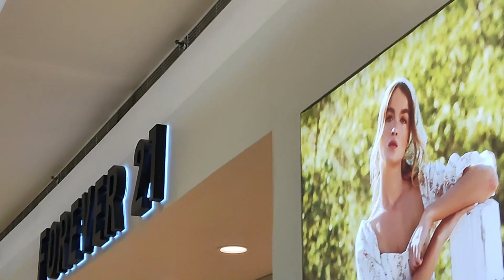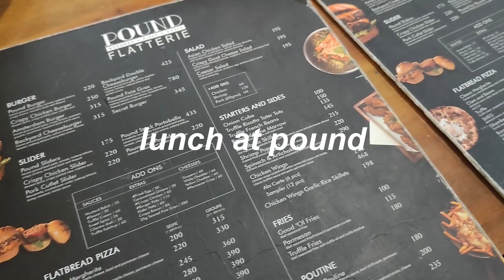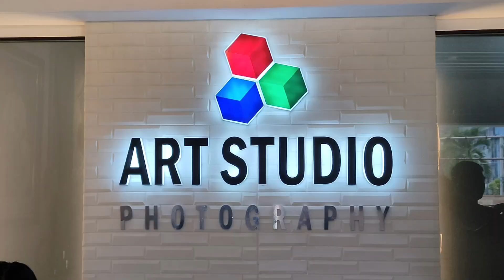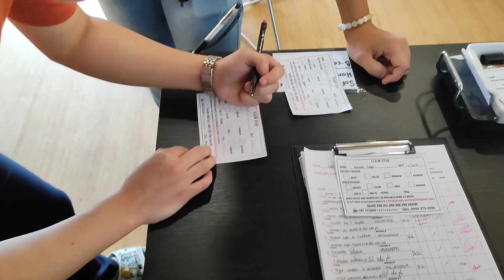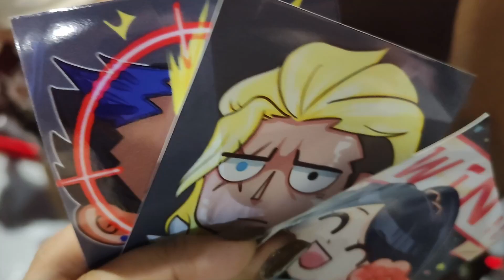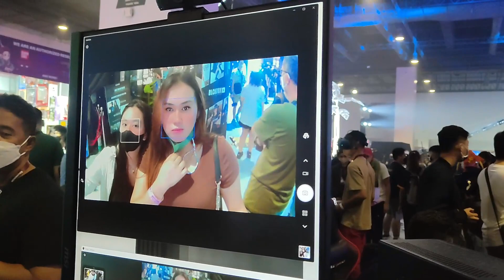COLLEGE DIARIES 📚: CONQUEST 2022 WITH FRIENDS + GRAD PICTORIAL 🎮💚 | Kassy Valencia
Hola everyone! Welcome to life with Kassy 🥰
these are super duper late clips :P sorry for that lol hope you still enjoy watching it!! keep safe everyone!  💜
ps. my fave part of this vlog is when i saw biancake and kyedae!! 💗💗💗

FOLLOW OUR CLOTHING SHOP
~ Vivant Clothing Ph